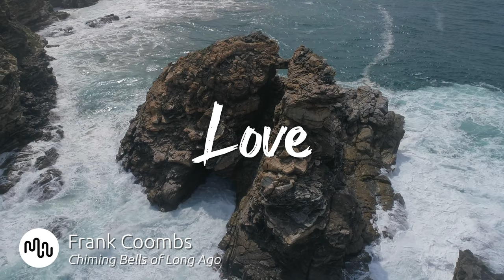Best Jazz Love Music for Video [ Frank Coombs - Chiming Bells of Long Ago ]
⚠️ Yes, you can use this Jazz song in your YouTube video, but you need to get an license on Artlist.

🔴🚀 Our secret tool to grow your channel

SONG INFO

Instrument: Strings, Vocal, Woodwinds
Genre: Jazz, Retro

BPM: 123

Video theme: Building & City

Album description: Frank Coombs (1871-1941) was an American tenor vocalist. During the golden age of vaudeville, he collaborated with many of the industry s biggest names, including appearing in Victor Herbert s productions. In his later years, he returned to his hometown of Seattle and found fulfillment in radio.

Bio Frank Coombs
Frank Coombs (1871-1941) was an American tenor vocalist. During the golden age of vaudeville, he collaborated with many of the industry s biggest names, including appearing in Victor Herbert s productions. In his later years, he returned to his hometown of Seattle and found fulfillment in radio.

1️ You Didn't Want Me When You Had Me

❓ Q&A questions
Where can I download the  Jazz song?

Yes, we know! Free means that when you own the license you can use the  Love music without to worry about copyright or other intellectual property rights may be used without the need to pay royalties, per each copy or volume sold or some time period of use or sales. So you need an license to use this great  Jazz music.

Great music cost money. Passionate musician spend a lot of time and effort in making the most inspiring  Frank Coombs images. Creative musician have to eat too.